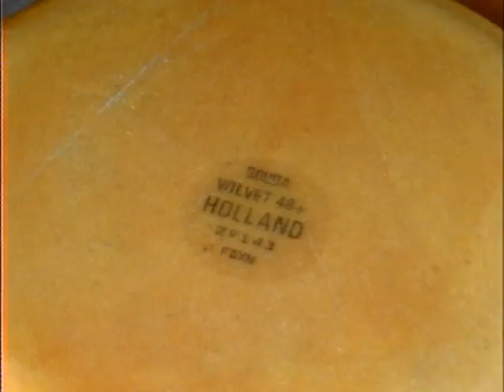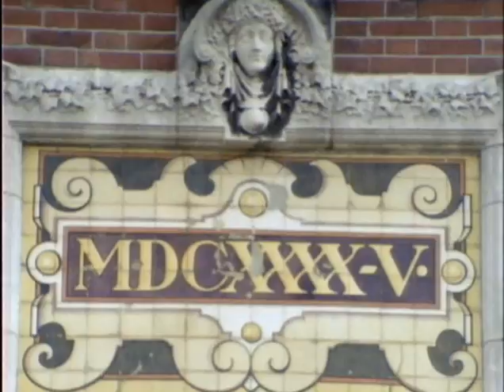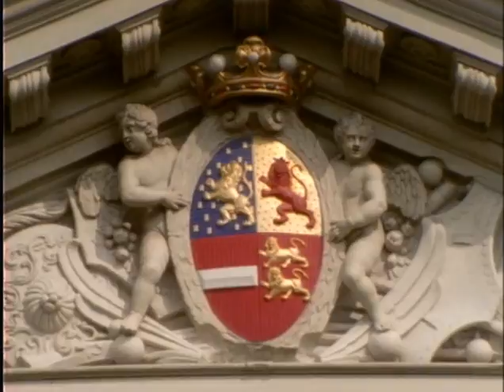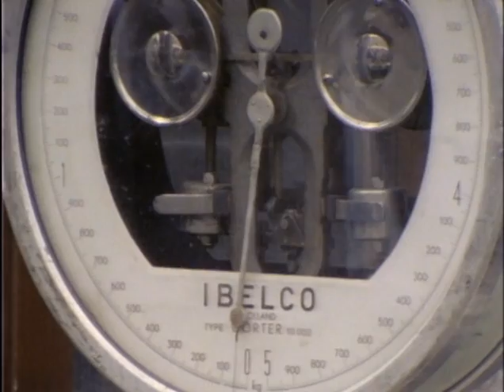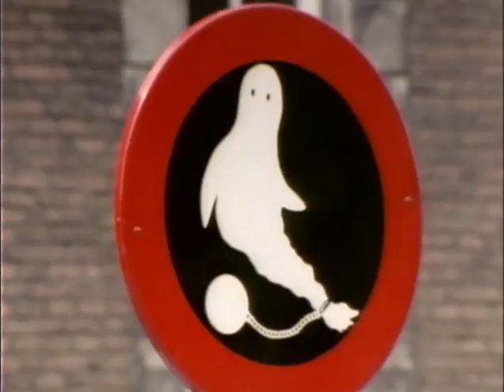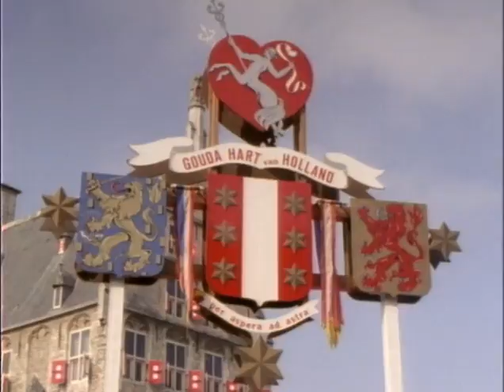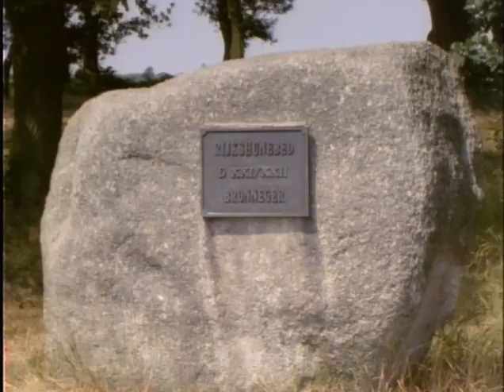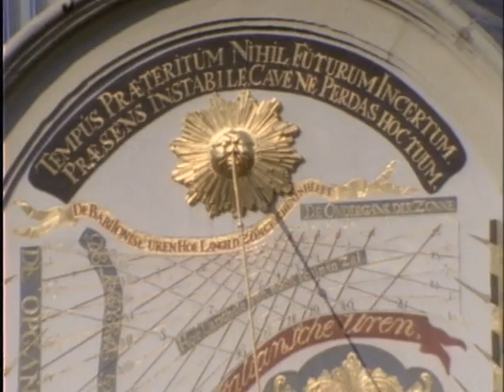Путешествие по Голландии. Страна тюльпанов и ветряных мельниц.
Название «Нидерланды» означает «низкие земли». Около половины территории страны лежит на метр ниже уровня моря. Самая высокая точка Валсерберг находится на 323-метровой отметке над уровнем моря.
    Нидерланды и Голландия – не синонимы. Голландия в значительной степени занимает западные прибрежные области Нидерландов с такими крупными населёнными пунктами, как Амстердам, Роттердам, Харлем, Лейден и Гаага.
      В Нидерландах насчитывается 4 тыс. км судоходных каналов, рек и озёр. В деревне Гитхорн в провинции Оверэйсел вообще нет сухопутных дорог. Все транспортные коммуникации осуществляются на лодках по каналам.
    В течение многих сотен лет знаменитые голландские ветряные мельницы использовались в дренажной системе для перекачки воды и осушения земли. До сих пор более тысячи старых мельниц находится в прекрасном рабочем состоянии.
    Голландцы – одни из самых высоких людей в мире. Рост мужчин в среднем равен 184 см, женщин – 170 см. Некоторые выдвигают гипотезу о том, что это результат влияния молочных продуктов на ДНК.
    Нидерланды имеют самую высокую плотность населения в Европе – 487 человек на кв. км.
    86% населения свободно говорит на английском, как на втором родном языке.
    Излюбленное национальное блюдо – сельдь с рубленым сырым луком и солёными огурцами. Жители страны ежегодно съедают 12 млн. кг рыбы.
    Джин – голландское изобретение XVI века. Первоначально применялся в исключительно лечебных целях.
    Голландский транснациональный бренд Heineken– третий по величине производства пива в мире. Имеет 140 пивоваренных заводов в более чем 70 странах. 50% мирового экспорта этого напитка принадлежит Нидерландам.
    Нидерланды – крупнейший производитель и экспортёр молочных продуктов в мире. Только сыры насчитывают более 400 наименований. На конкурсе сыроделов 2012 года, который проводился в США, по признанию 40 судей из 17 стран, голландский сыр был признан лучшим в мире.
    Завораживающая красота тюльпанных полей наводит на мысль, что это местное луковичное растение. Однако, это не так. Тюльпаны были завезены в Голландию из Турции во времена Средневековья.
    Самый знаменитый голландец – Винсент Виллем Ван Гог (1853–1890). Он прославился своими живописными полотнами в стиле постимпрессионизм. Самые известные работы хранятся в музеях Нидерландов.
    Деревянные башмаки klompen более 700 лет служили голландцам основным типом обуви, спасающим от травм, влаги и холода. Современные жители носят изделия из кожи, а деревянные сабо – наиболее популярный сувенир, которые увозят с собой иностранные туристы.
    Несмотря на то, что официальные цвета национального флага – красный, белый и синий, самый популярный цвет у жителей страны – оранжевый. Выбор ссделан в честь аристократического рода Оранских, представители которого возглавили голландское восстание против Испании и позже стали голландской королевской семьёй.